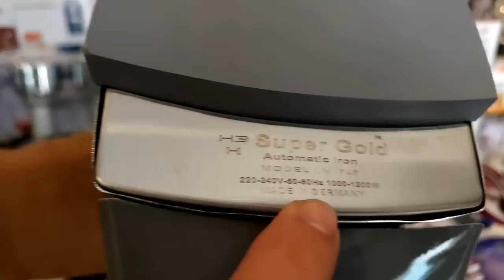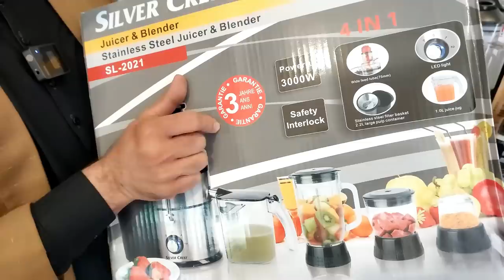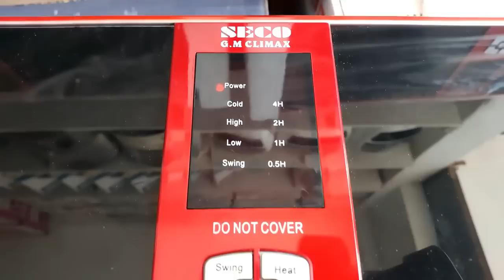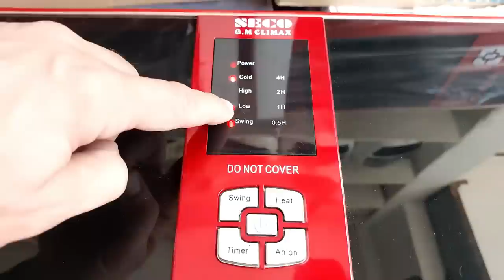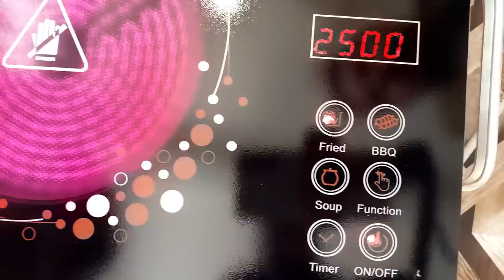A large lot of electronics arrived from RussiaAll at wholesale rates / Origional Electronics Lot